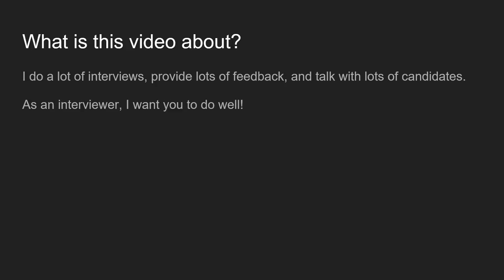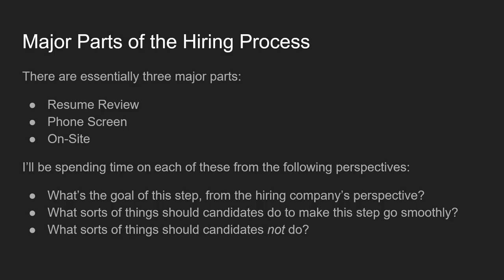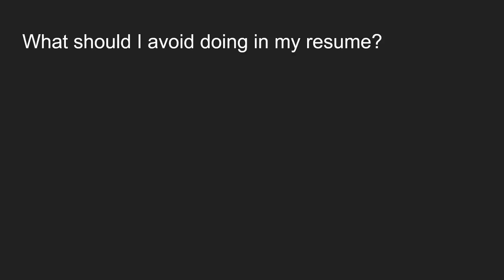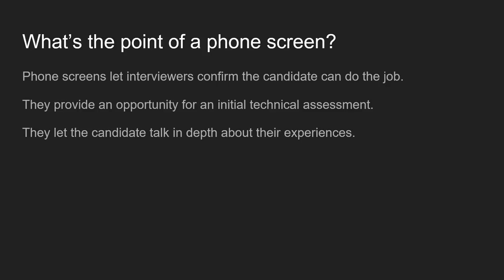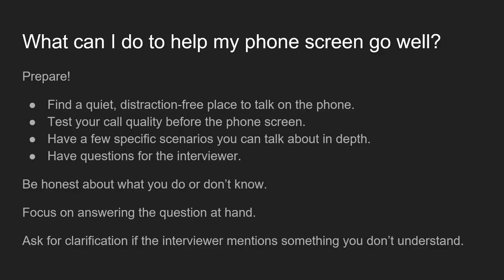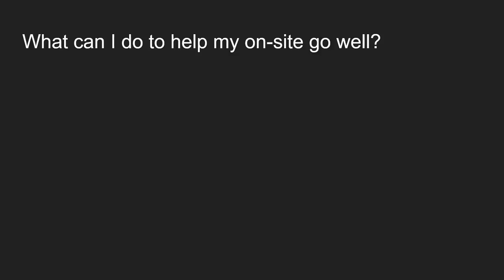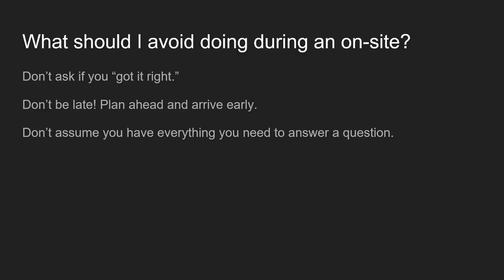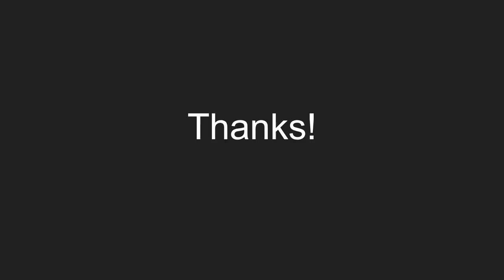A Guide to Computer Networking Interviews